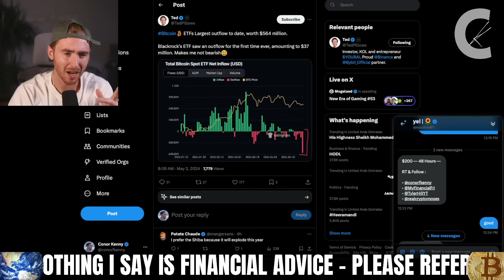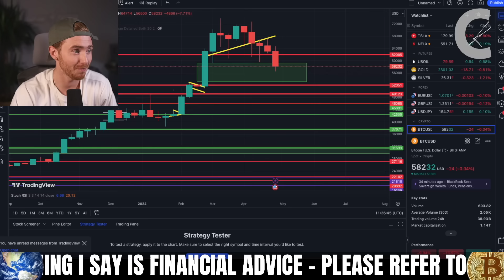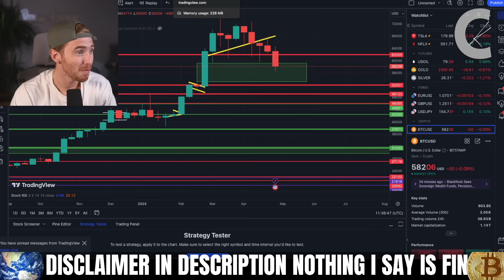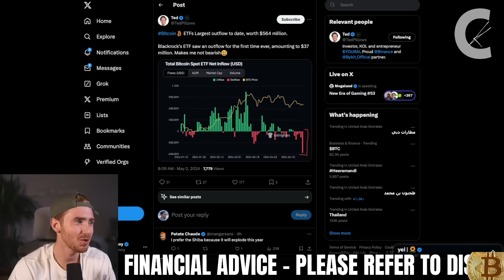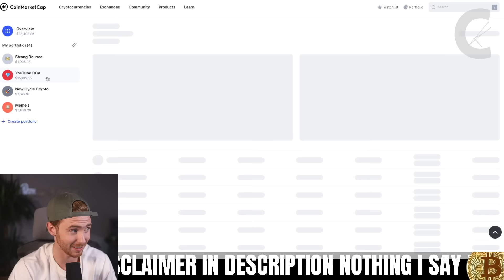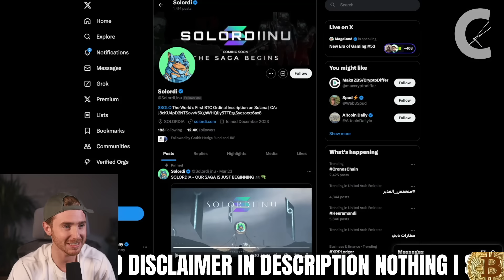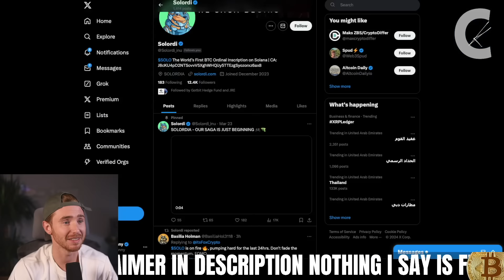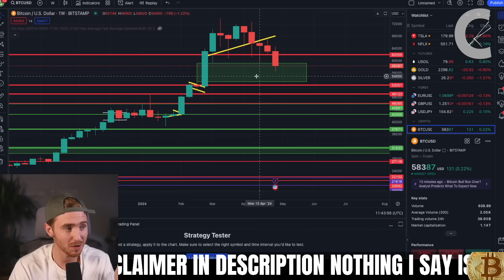THIS F*CKING SUCKS!!!!!